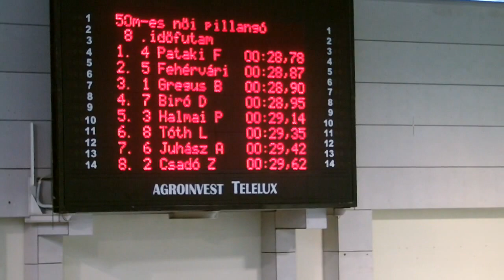Women's 50m butterfly, heat 8 - Hungarian Country Short Course Championship 2012